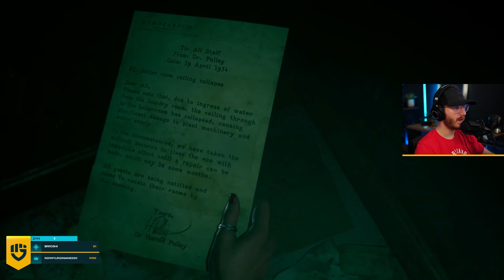The Devil In Me | PART 5 - Silver Ash Institute